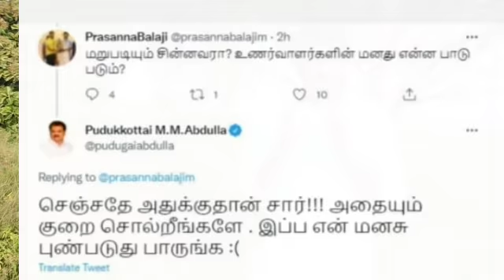அடித்து ஆடிய மோடி-கேவலமான பிரச்சாராம்+ உதயநிதிக்கு எதிராக திமுகவில் வெடித்த போராட்டம் -